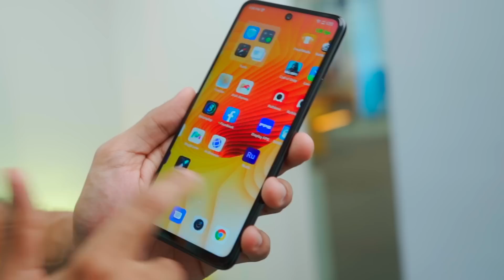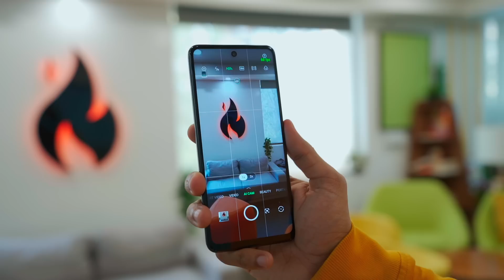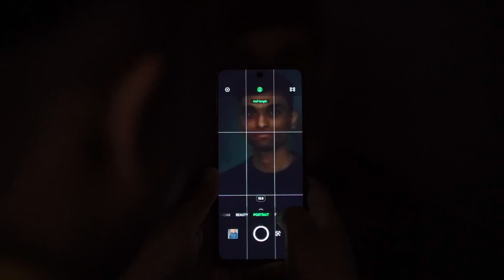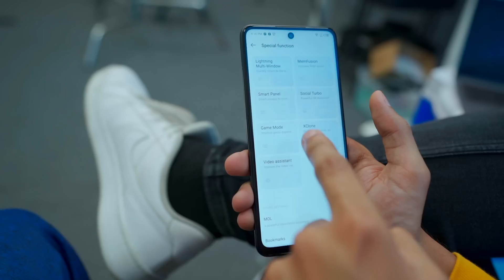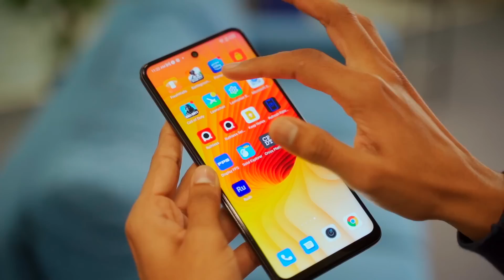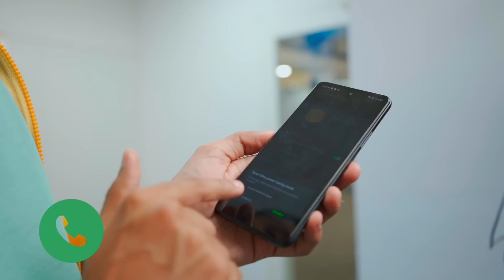Infinix Zero 5G Unboxing and Review!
Infinix ka naya phone dekh liya jaye!

This video is made in collab with Infinix